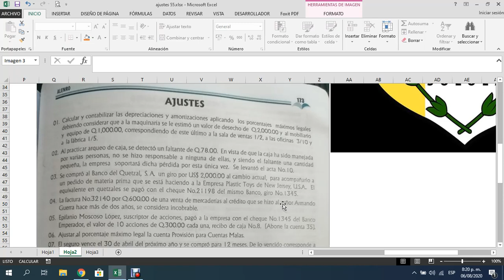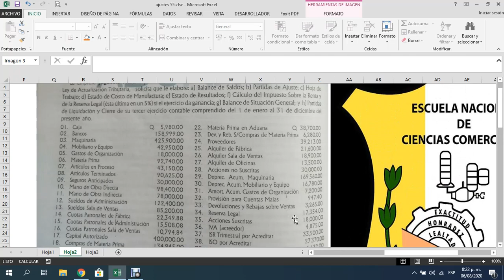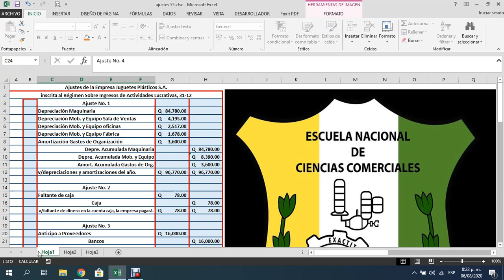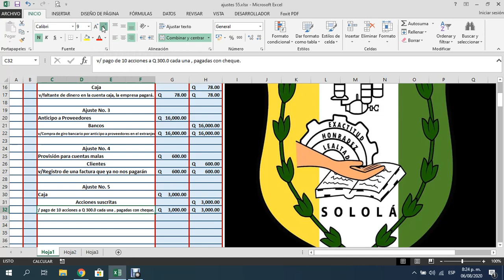Ajuste 5 del Ejercicio No. 55.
Nos pagan con cheque 10 acciones ordinarias de Q 300.00 cada una, aumenta caja (activo) y disminuye Acciones suscritas (activo).
ESCUELA NACIONAL DE CIENCIAS COMERCIALES DE SOLOLÁ.